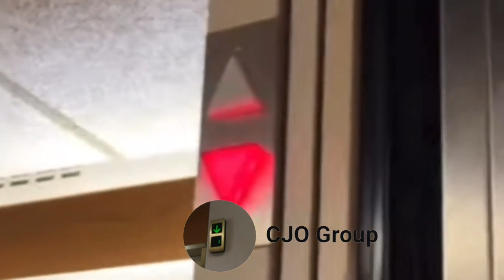E.P.I.C. Fail! Westinghouse? Roto - Dial at the UW Madison in Madison, WI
I currently don't remember what building this is in. We did get to ride a black button Dover, though!

Chapters:
0:00 Intro
0:38 Video
0:53 Outro